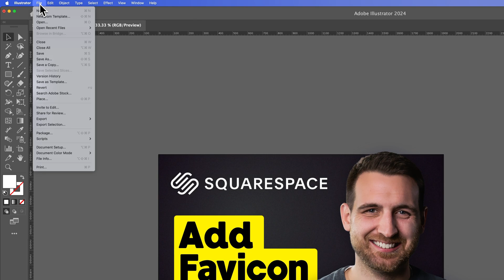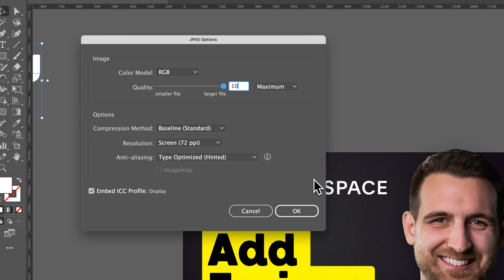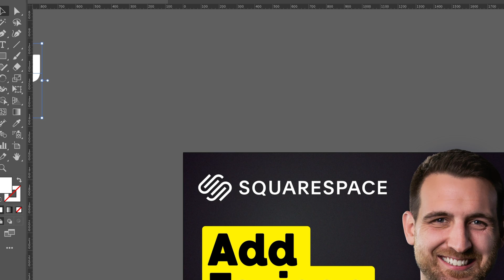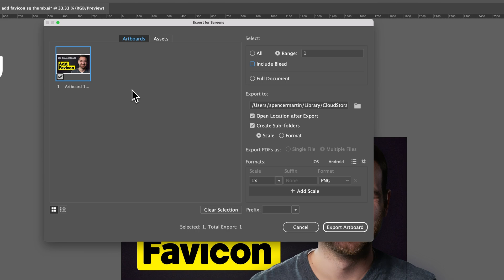How to Export Artboards in Illustrator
In this Illustrator tutorial, learn how to export artboards in Illustrator. You can easily export single artboards or multiple artboards in Illustrator!